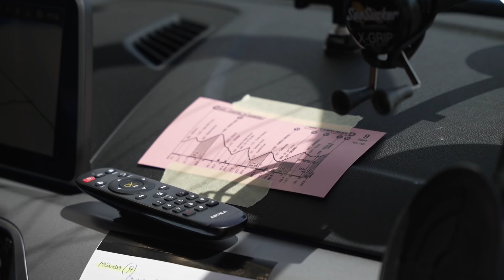@InGiro: Remco still in the mix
Deceuninck – Quick-Step’s Belgian – who lies second in the general classification with one day to go before the first rest day – remained upbeat despite conceding some seconds on the second summit finish of the Giro d’Italia.